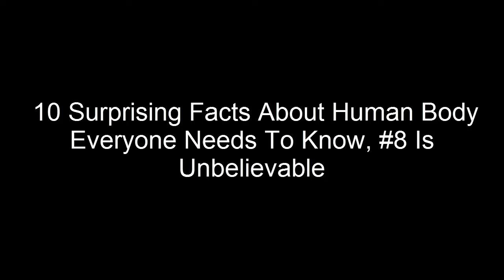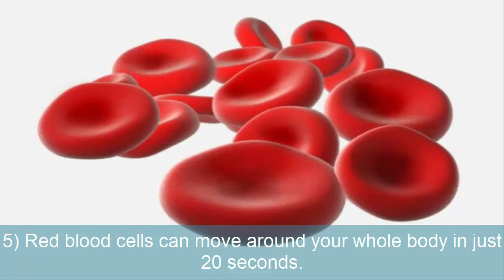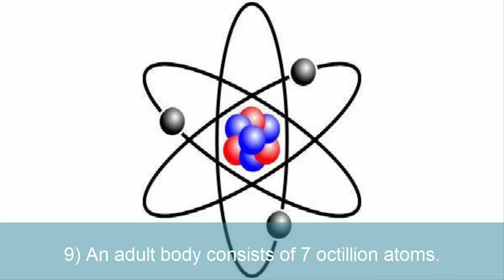10 Surprising Facts About Human Body Everyone Needs To Know, #8 Is Unbelievable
The potential of human body is far beyond your imagination. Apart from carrying out the usual chores such as digestion, respiration etc., your body is capable of doing a million things that you are not even aware about. Your body is a perfect blend of mechanical device and biological properties.